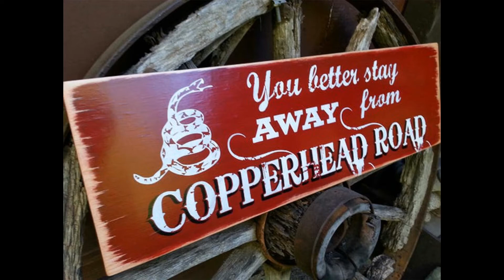Copperhead Road - Cover - Steve Earle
My cover of Steve Earle's Copperhead road. Just got the cheap Mandolin last week and the short scale Bass yesterday. Just making it up as I go along really, a few pings and semi dud notes, but I just left them in. I'm never going to be a technical guitarist, haven't got the patience or the skill, I just enjoy trying to make a relevant noise.